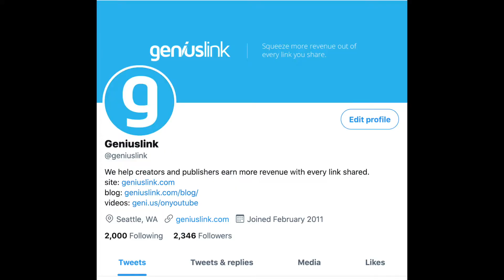Using data to increase our Twitter following!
My name is Teresa, I am on a mission to double my company's Twitter following to 4,000 followers this year. Because of this challenging task, I am documenting my attempts at this on our YouTube so others can learn from my mistakes/successes. If you are a social media expert or have some good ideas for me to try, comment them below and they may be in my next video!

Comment your ideas for polls below!